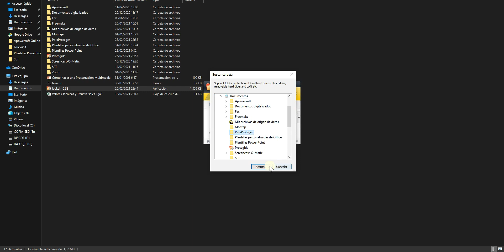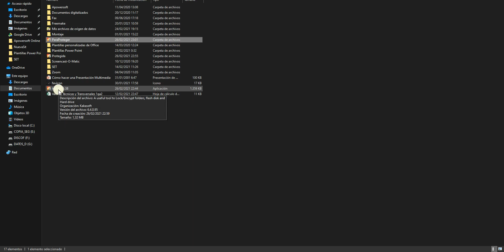Cómo proteger con contraseña carpetas en Windows